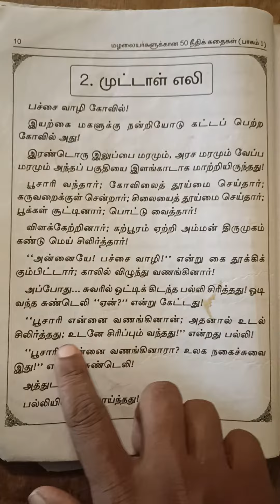குட்டி கதை kidstory smallstory childrenstories stories storiesforkids storiesforchildren